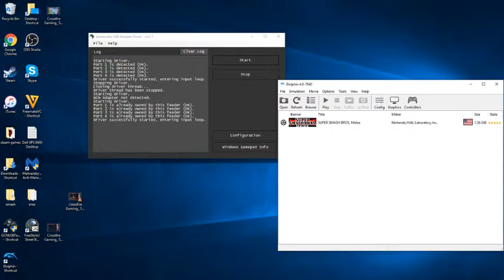5/18/2016 Coin Chaser (Fox) vs Smashdaddy (Fox)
netplay